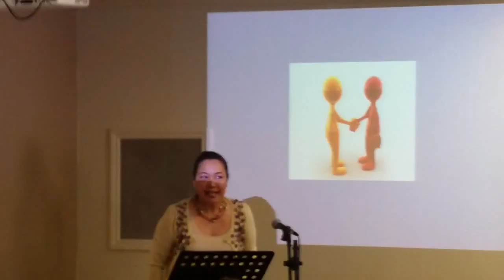4-3-2016 Sister Daisy This is God's Church